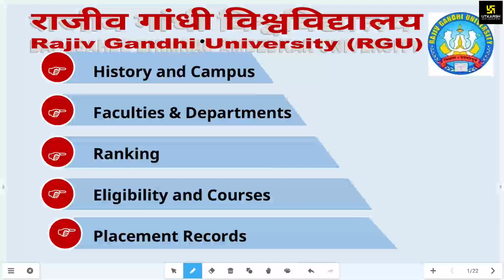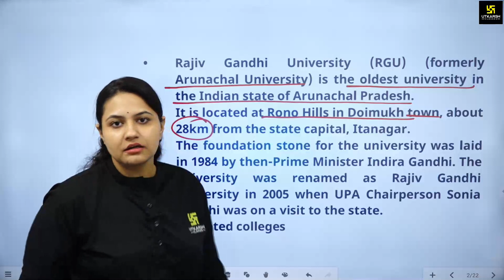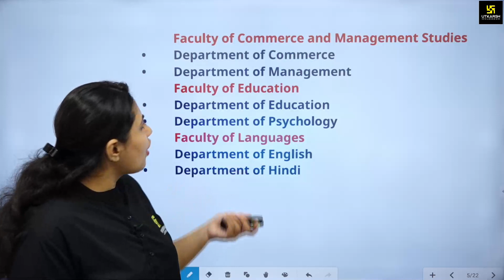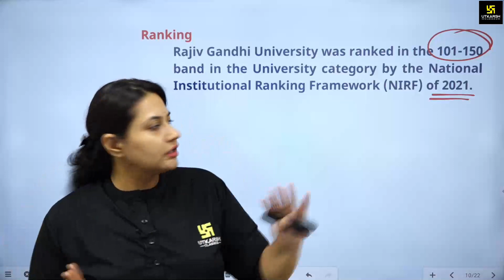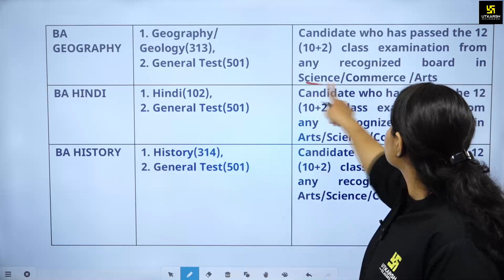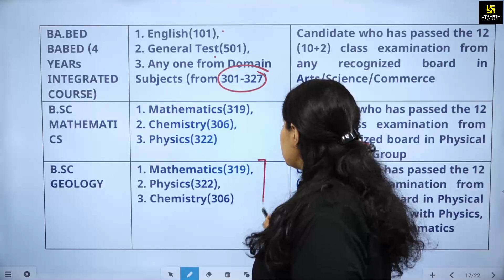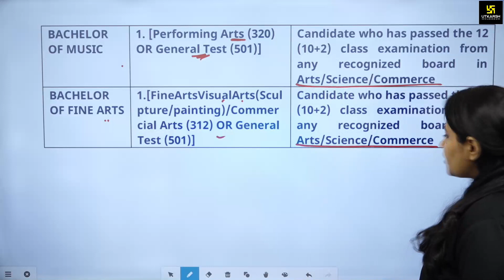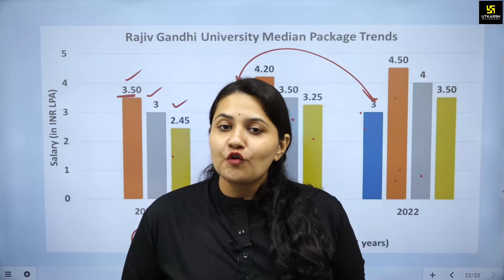Rajiv Gandhi University | RGU Campuses, Courses & Eligibility | RGU Complete Admission Process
If you're looking for information about Rajiv Gandhi University (RGU), then you've come to the right place! In this video, we'll give you a comprehensive guide to RGU, from the inside out. We'll cover everything from RGU campuses to colleges & everything in between. So watch this video till the end we hope you find everything you're looking for!

🌟Get Ready for an Exciting WEBINAR Experience🌟
On 6th August at 4 pm, we are hosting an exciting FREE LIVE WEBINAR on "CUET Preparations and Career Options." 🎓In this LIVE SESSION, we will guide you on how to prepare for CUET, why CUET is so important, & also guide you about Top Career Options after class 12th.
Do join the FREE LIVE WEBINAR!